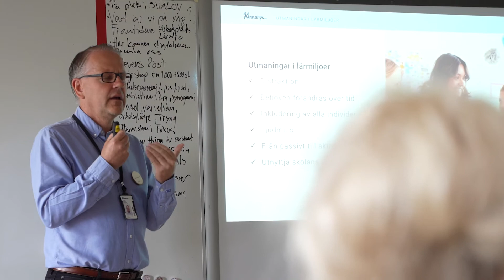Avsnitt 6: Möbler | Mitt bästa klassrum | Funktionshinderbanan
Nu börjar klassrummet se ut som ett klassrum! Möbler flyttas in och vi pratar med Anders på Kinnarps om vad som är viktigt att tänka på när man både väljer möbler och möblerar i ett klassrum.

► Vad är mitt bästa klassrum?
Ett varmt, lyhört och rörigt klassrum är inte receptet för bra inlärning. Tvärtom. Men så var det för eleverna på grundsärskolan i Svalöv, så vi byggde om klassrummet åt dem! I sju avsnitt får ni följa vår resa och träffa experterna som gjort det möjligt. Hur gör vi klassrummet kognitivt tillgängligt och skapar en inlärningsmiljö på elevernas villkor? Vi fokuserar på olika teman så som planlösning, ljus, ljud, färg och möbler.

Dela väldigt gärna avsnittet med någon inom skolan så vi kan sprida denna kunskapen till så många som möjligt!

► Följ oss!